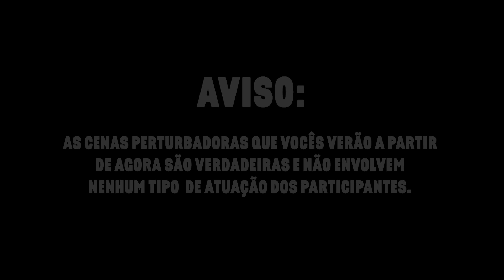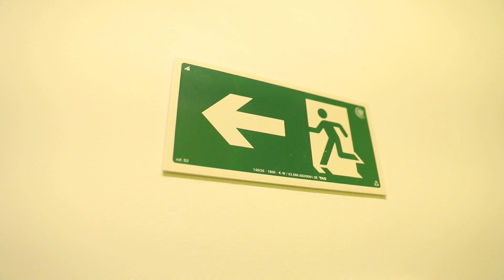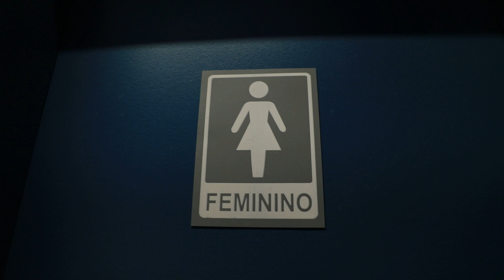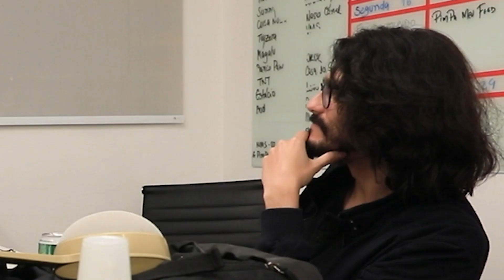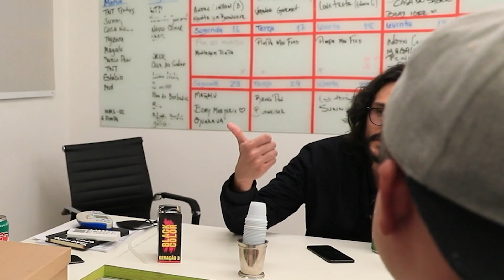Cine Coisa Nossa: A NOITE MAIS ASSUSTADORA DAS NOSSAS VIDAS | Matheus Canella é Coisa Nossa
No vídeo de hoje, o Canella e sua turma passaram por uma situação bizarra! Um monstro invadiu os estúdios de gravação de Coisa Nossa e atrapalhou toda a gravação e sumiu com os objetos do Naná! Será que o Canella e sua turma conseguiram descobrir quem é o monstro? Conta pra gente nos comentários!

Legendas em português dentro de 24 horas do lançamento do vídeo!

Quer conversar com outros fãs do Coisa Nossa? Vai lá no nosso Discord